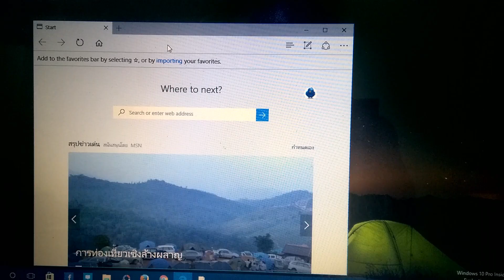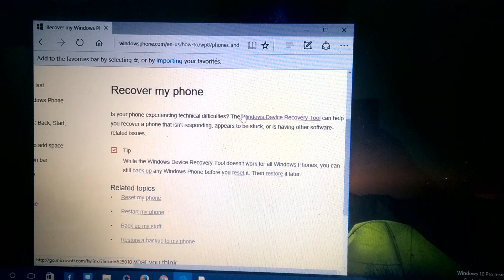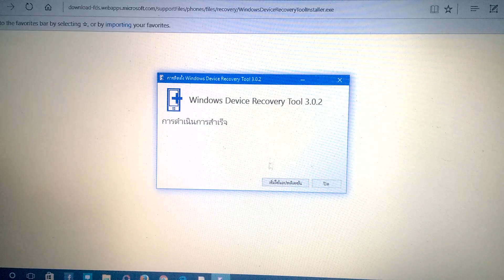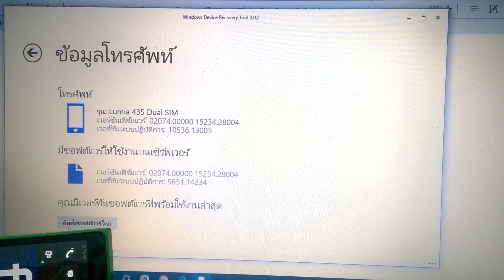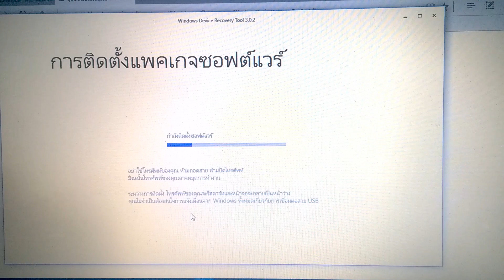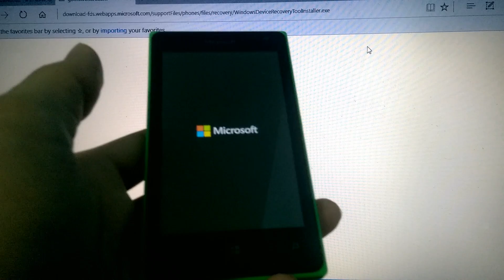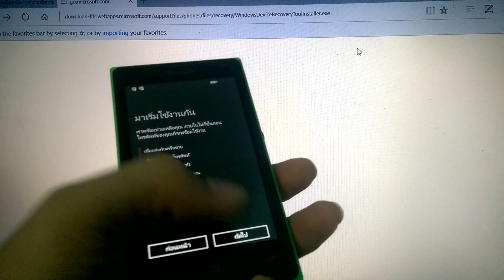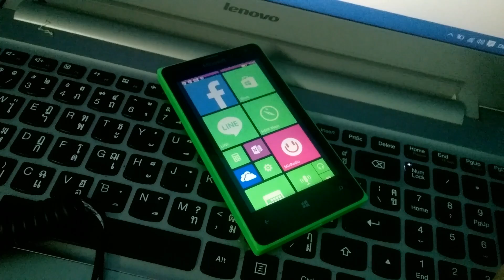วิธีดาวน์เกรด แก้จอฟ้า Windows Phone 8.1/Windows 10 Mobile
สามารถอ่านข้อมูลเพิ่มเติมและดาวน์โหลดโปรแกรม Windows Device Recovery tools ได้ที่

สอนวิธีดาวน์เกรด แฟลชรอม และการแก้ไขปัญหาจอฟ้าบน Windows Phone 8.1 และ Windows 10 Mobile ด้วย Windows Device Recovery Tools